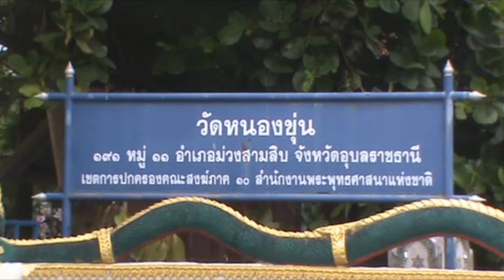ถวายภัตตาหารสามเณร วัดหนองขุ่น อำเภอม่วงสามสิบ 2557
ถวายภัตตาหารสามเณร วัดหนองขุ่น อำเภอม่วงสามสิบ
จังหวัดอุบลราชธานี วันที่ 13 พฤศจิกายน 2557